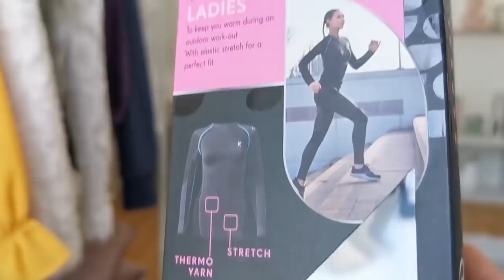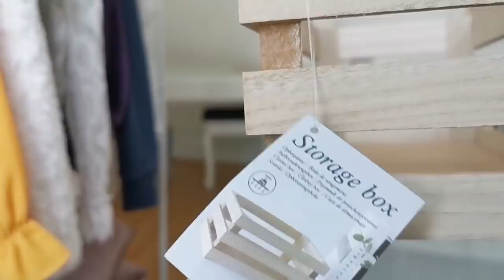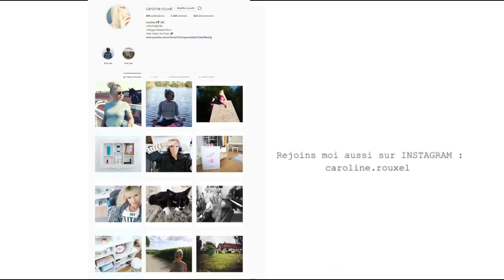HAUL ARRIVAGE ACTION : Vétements, Déco, Accessoires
HAUL ARRIVAGE ACTION avec de la déco des vêtements (que je vais essayer pour vous) et des accessoires maison et autres ...